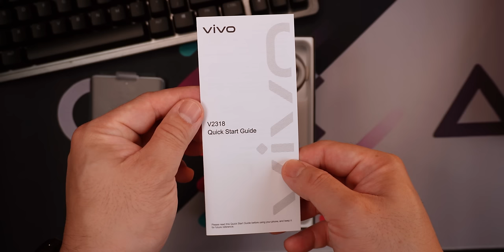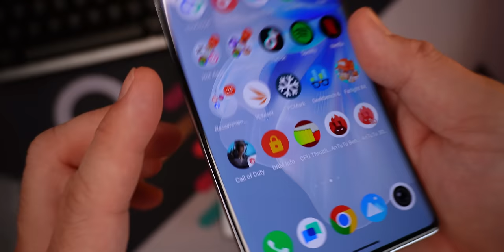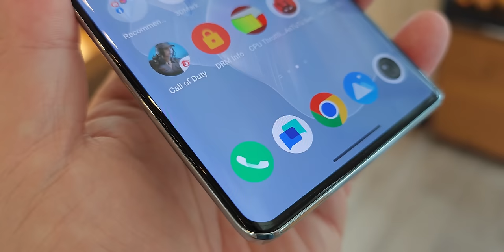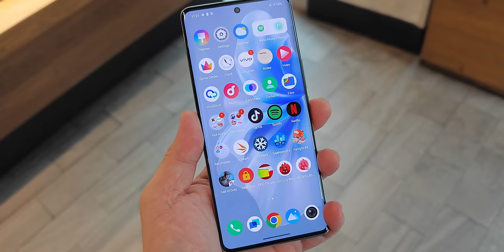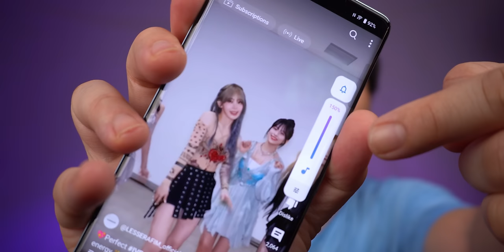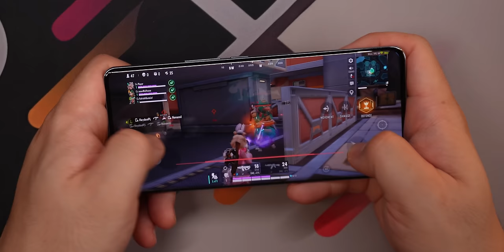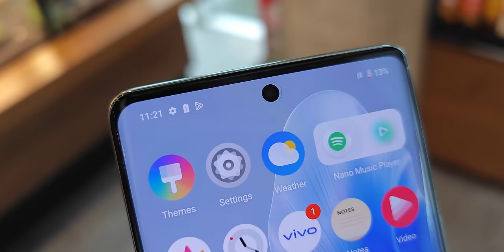vivo v30 - Pinaka Sulit na Phone below 25k!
vivo v30